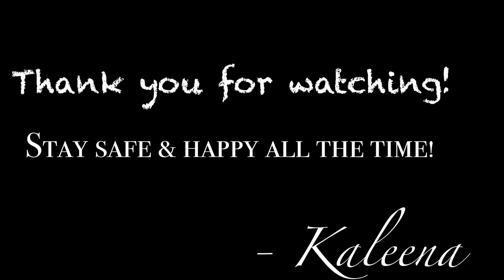FUN TIME WITH KALEENA - Buwan Cover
Kaleena having fun making an e-music session with friend, Gavin.